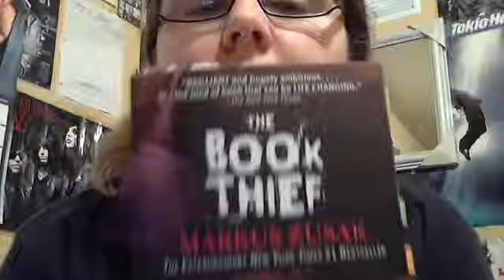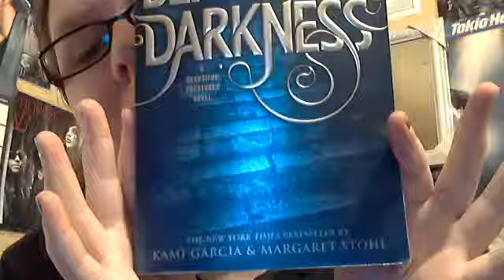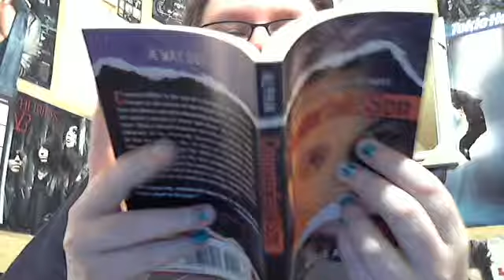What I'm Currently Reading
Just a quick video showing you what I'm reading at the moment. Sorry that there isn't any sound. :(